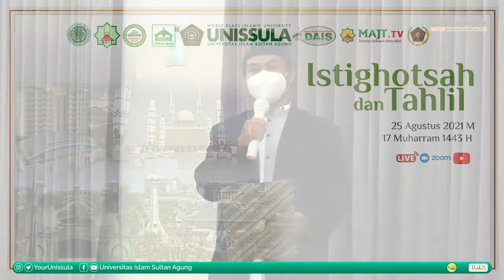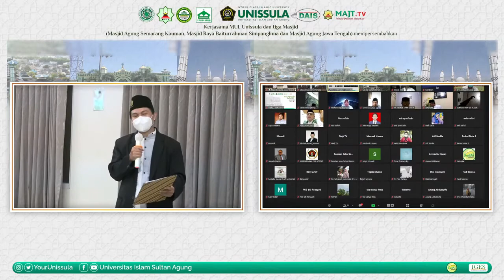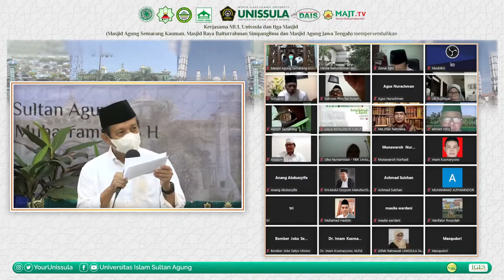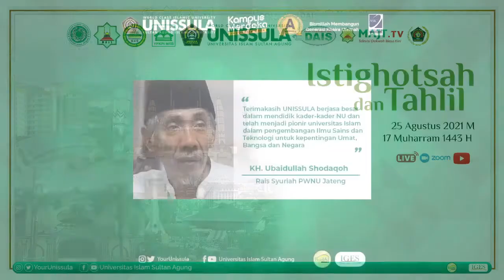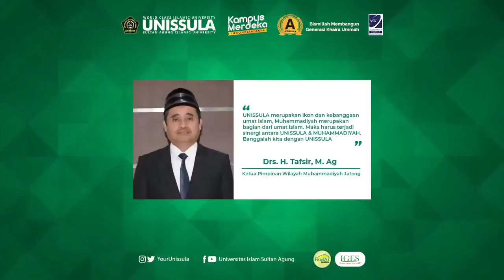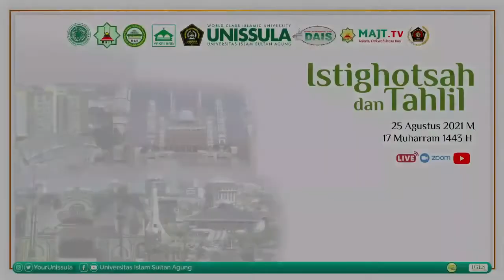Istighosah dan Tahlil Tahun Baru Islam 1 Muharram dan Keselamatan Bangsa BERSAMA GUS QOYYUM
Istighosah dan Tahlil Tahun Baru Islam 1 Muharram dan Keselamatan Bangsa

BERSAMA GUS QOYYUM

25 Agustus 2021